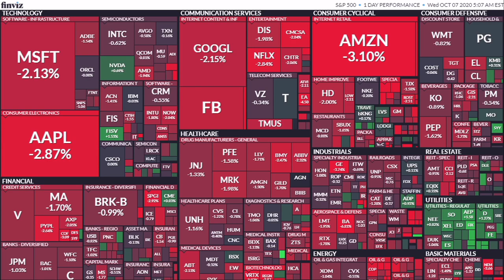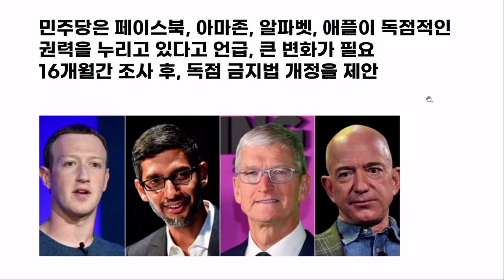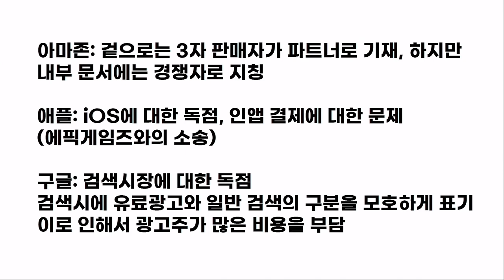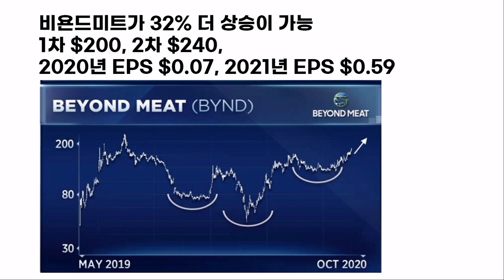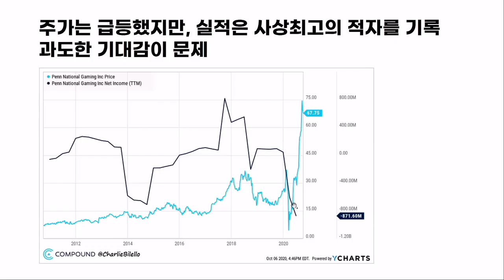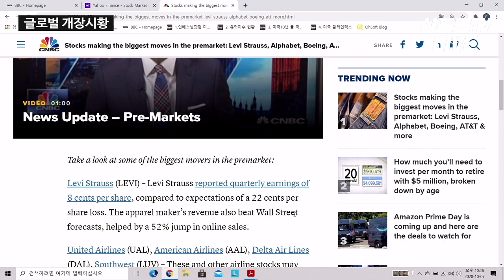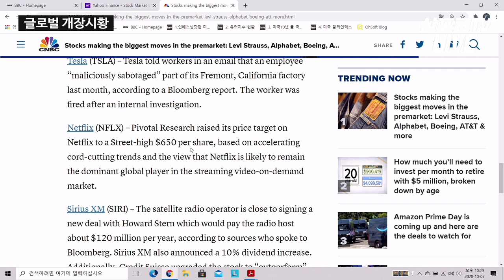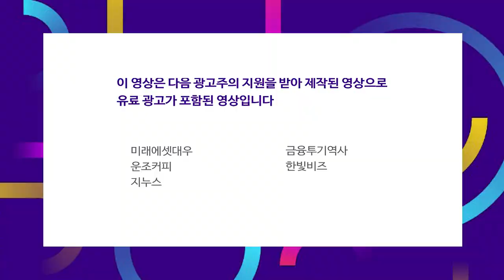부양책이 없어도 상승할 종목리스트?